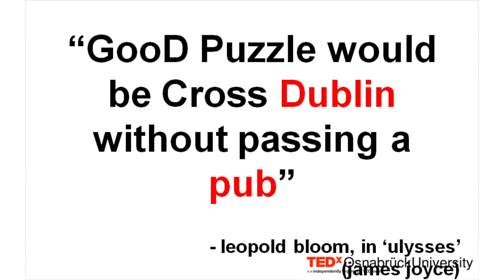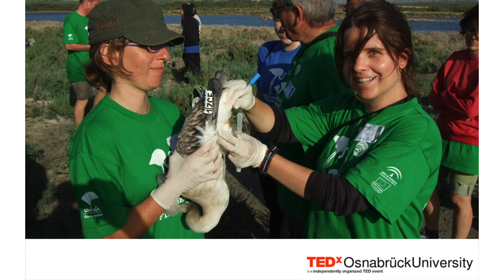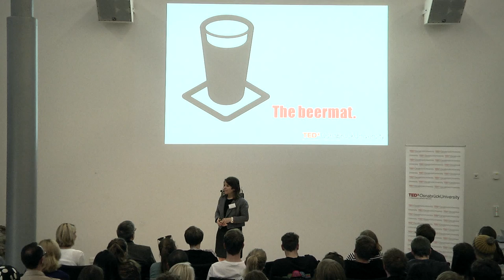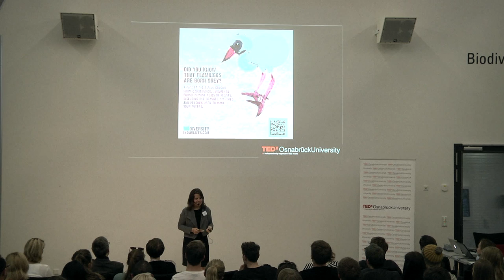A Flamingo Walks Into a Bar | Eileen Diskin | TEDxOsnabrückUniversity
"Whatever your passion is, think about how you might connect what you are doing to somebody walking down the street." Under this slogan Eileen Diskin describes how she and a group of friends brought their research from the lab (literally) to the pub: Using specifically printed beer mats they were able to spread some of the knowledge they obtained during their PhD studies in biology to a general audience, raising awareness for the interest and importance of their research also outside academic circles.

Based on her firsthand experience, Eileen puts her example in a broader context, pointing out ways how to bridge the gap between expert work and public perception and encouraging everyone to engage in active discourse about their passions and interests.

Eileen Diskin is working in the Innovation Academy UCD, on the 'Postgrad Certificate in Innovation, Entrepreneurship, and Enterprise' programme. There, she is a facilitator for the 'Creative Thinking and Innovation' module and also provides support in the 'Entrepreneurial Thinking and Innovation' and 'Action' modules.

She has an educational background and work experience in the areas of environmental science, biodiversity and conservation, and wildlife and ecosystem health. Alongside her PhD, she became interested in developing novel ways of communicating science to the general public, and in making links between academic institutions and society.

In her current role, she is committed to the use of untraditional educational experiences as a way of providing students with skills needed to tackle challenges on both personal and societal levels.